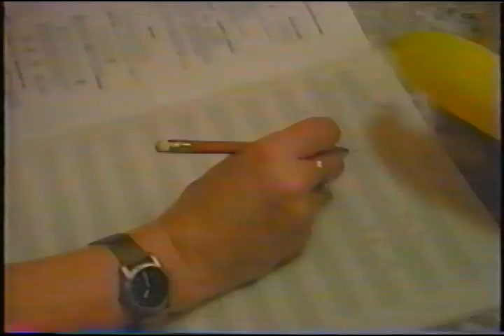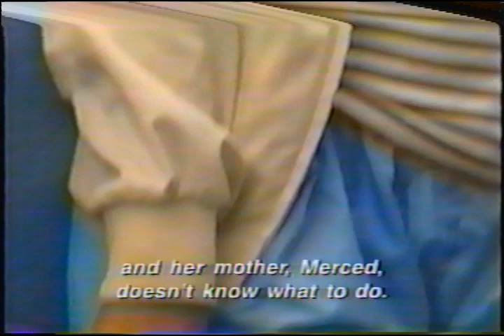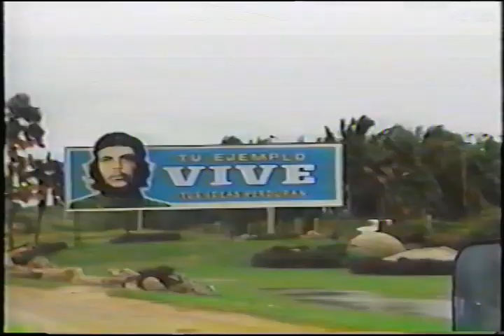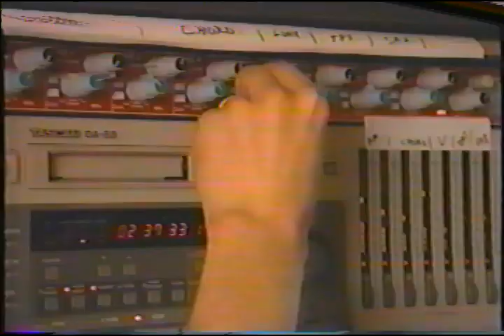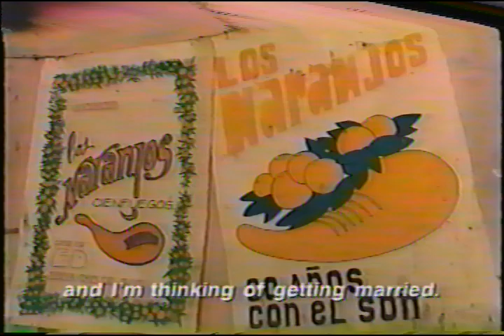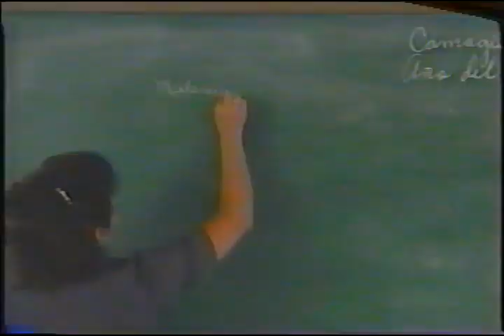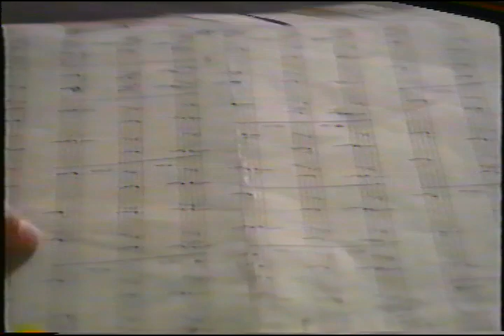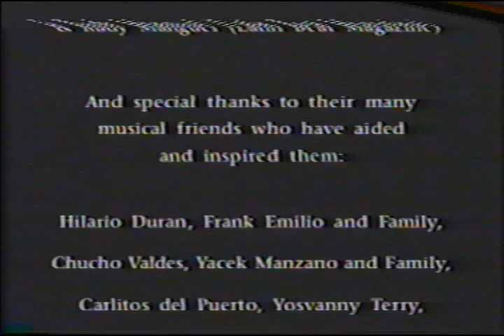Spirits of Havana - Jane Bunnett 1991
documentary about flutist Jane Bunnett and her group traveling to Havana, Cuba to record the historic album "Jane Bunnett - Spirits of Havana." Egrem Studios, Havana, Cuba, Sept 27 - Oct 4, 1991.